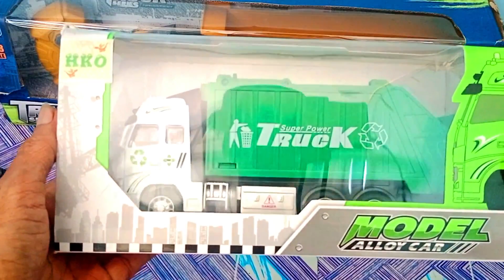Unboxing the super cool garbage truck